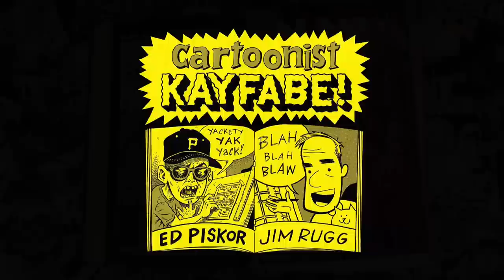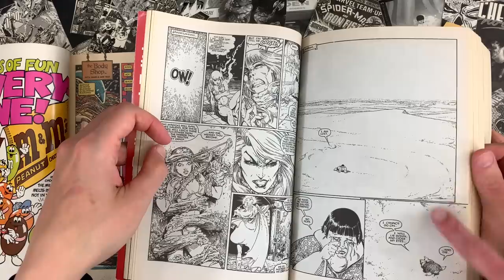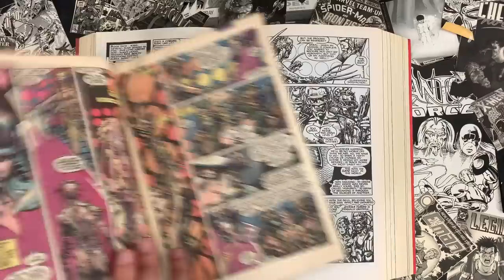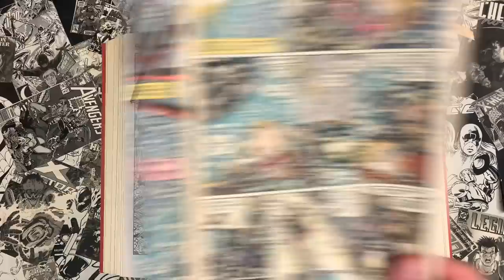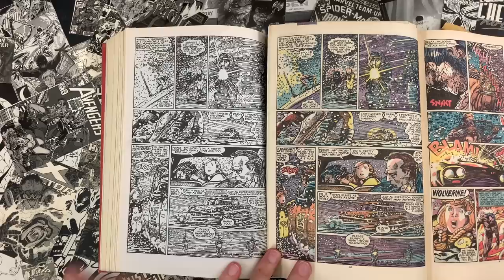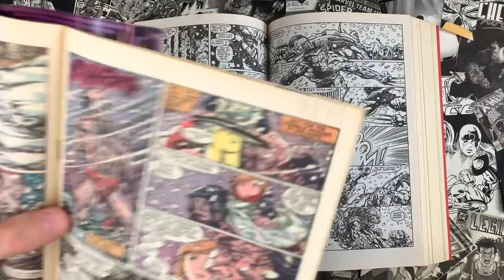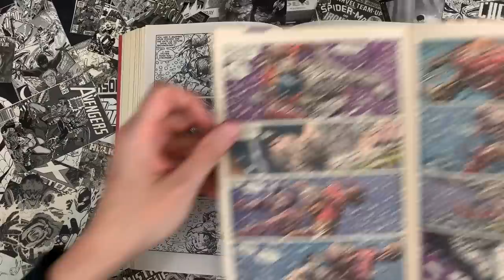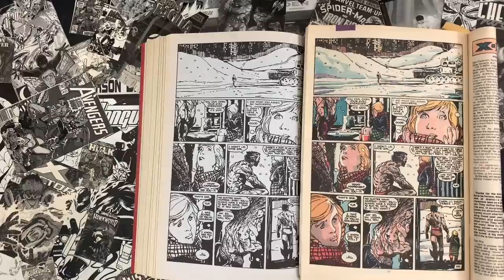Fact! Only Barry Windsor Smith can COLOR Barry Windsor Smith!